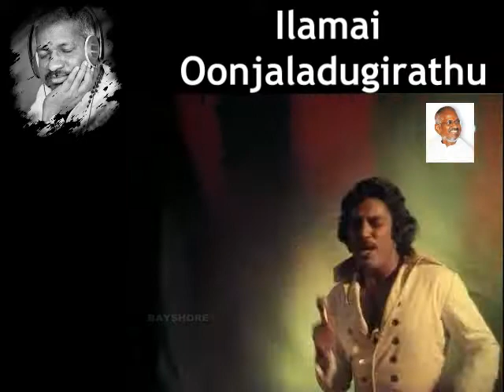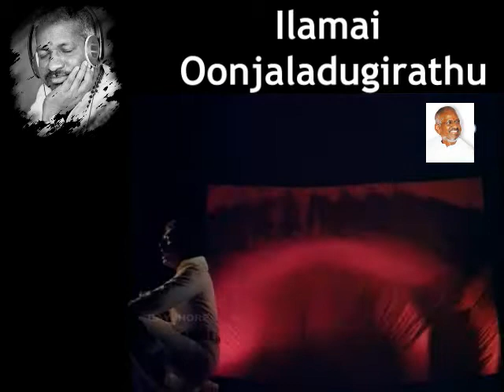Illayaraja Hits-Ilamai Oonjaladugirathu-Song 5.flv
IllayarajaChannel